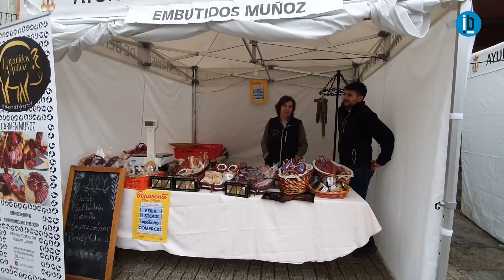El Comercio de Benavente se muestra en la Feria de Stocks de la Plaza Mayor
La III Feria del Stock desafía al mal tiempo y se vuelve a ubicar en la céntrica Plaza Mayor donde durante las primeras horas de la tarde de hoy sábado ya acogía a numerosos visitantes que provistos de sus paraguas compraban o se interesaban por los productos de los casi 20 stands del comercio de Benavente que han sacado sus productos de las tiendas para realizar una feria que a medida que pasan sus ediciones aumentan el número de participantes.